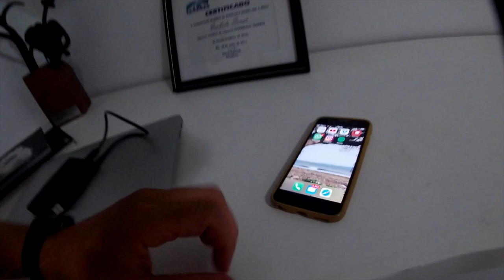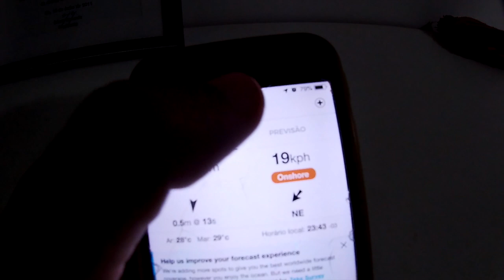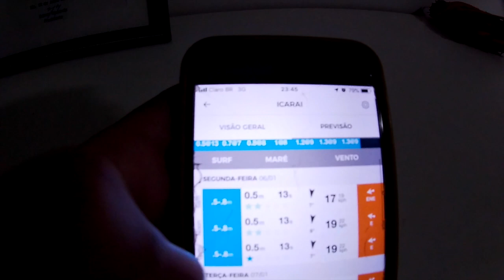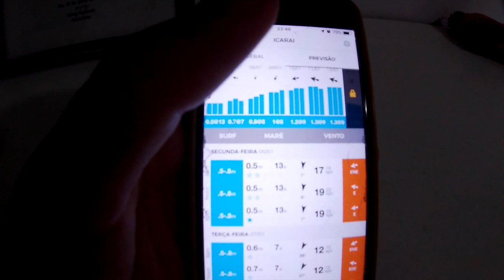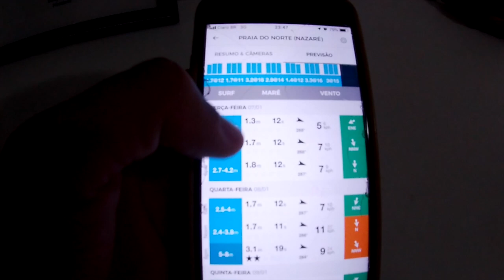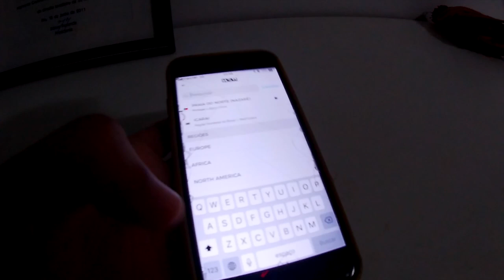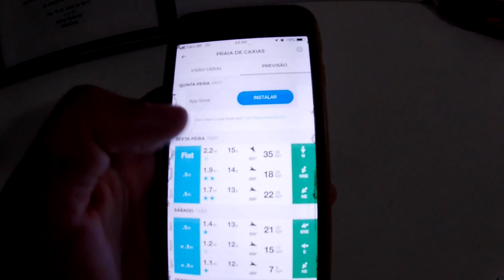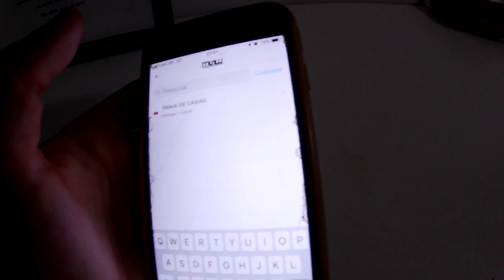02 | Previsão das ondas... aplicativo que uso | Dicas da Bela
Como saber se vai ter onda ou não? Nesse video mostro e dou dicas do aplicativo que uso para saber a previsão das ondas para surfar.
O aplicativo se chama Magic Sea Weed

Quer ser parceiro do canal e receba conteúdos exclusivos?
No link tem varias formas de ajudar o Onda Bela e eu vou te
ajudar ainda mais :)

1- escolha o produto  no site da Pride
3- click em OK e ao lado aparecerá o desconto de 10% do valor da compra.
4- só ser feliz na agua com equipamento novo :)

THE QUEEN-HIGH

PRIDE ANIMAL